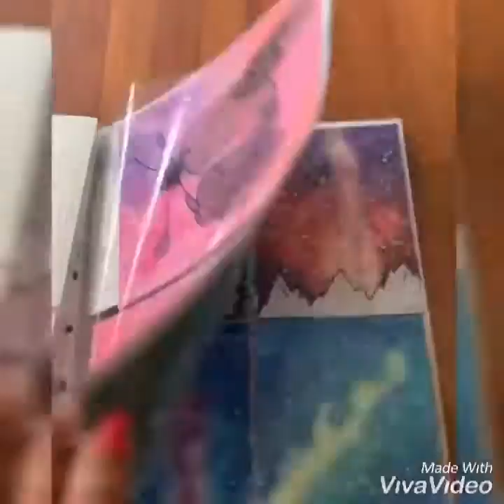Art collection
Collection of my work which i drew over the past one year ❤️❤️